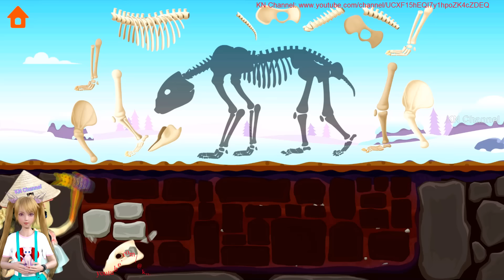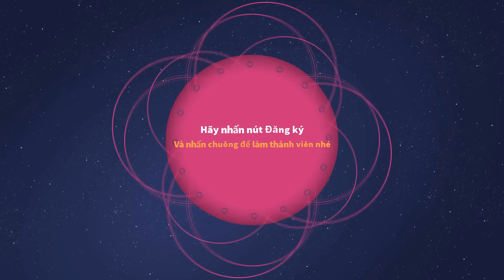ĐÈN PIN HỒI SINH KHỦNG LONG FULL | REVIEW GAME DINOSAURUS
Khủng long thời tiền sử, chỉ còn bộ xương khô, nếu có thể giúp trở lại thành hình thì tốt quá. Đã có đèn pin hồi sinh.  Các bạn cùng đón xem điều bất ngờ đó là gì nha. Lucy hy vọng sẽ mang đến cho các bạn những giây phút giải trí vui vẻ nhé.